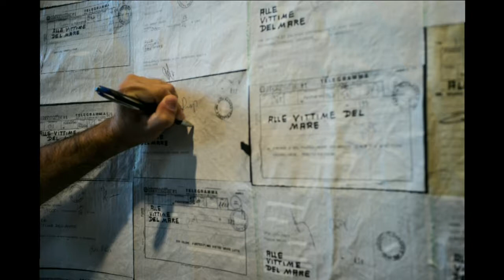In nome dell'Uomo - Video Guida - Video Catalogo - Progetto Educational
In nome dell'Uomo

Villa Guidini Zero Branco, Treviso

Progetto Educational, Video Guida alla Mostra, Video Catalogo

by Barbara Codogno